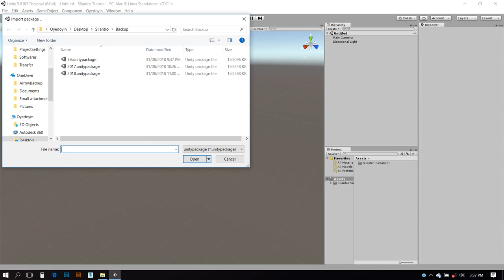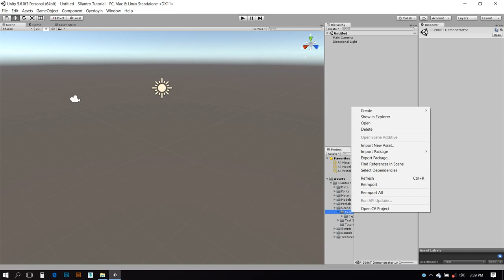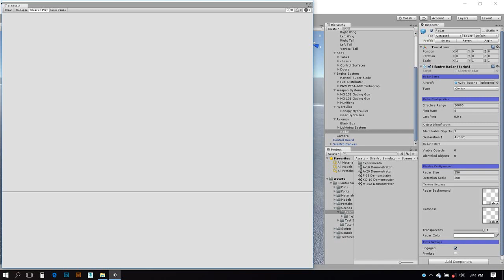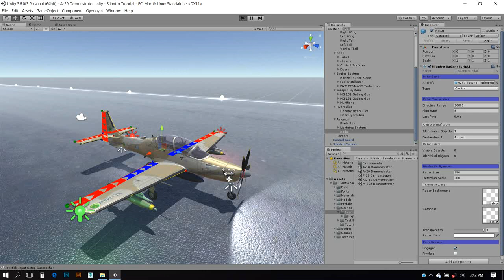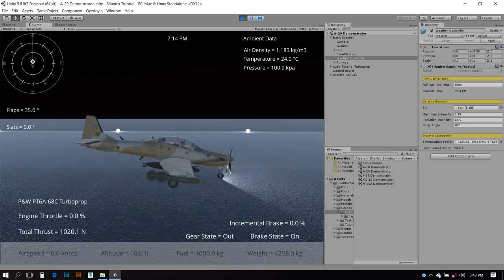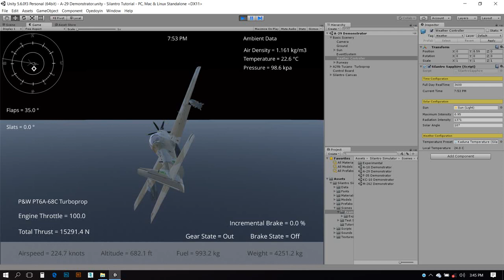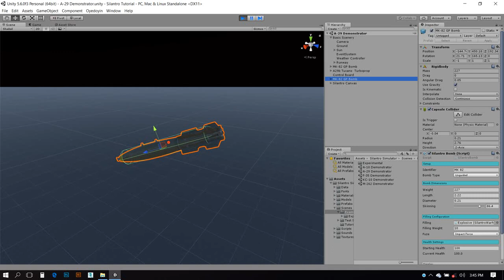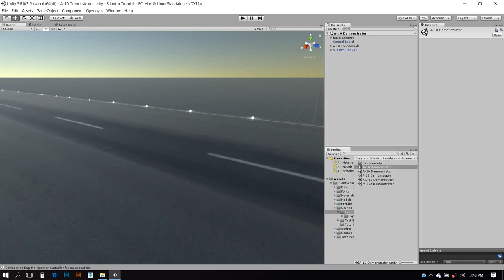Tutorial 1: Basic System Setup